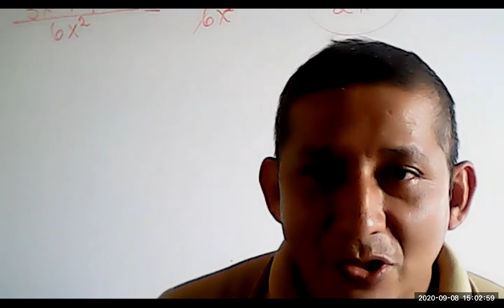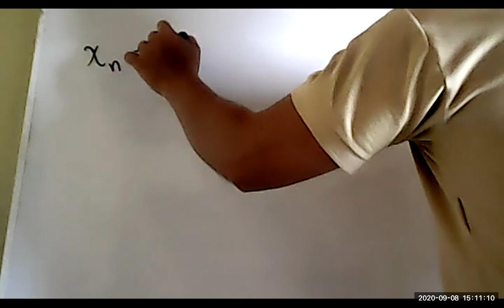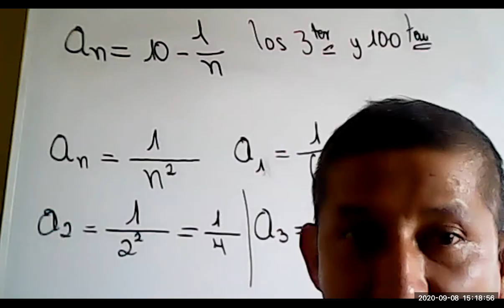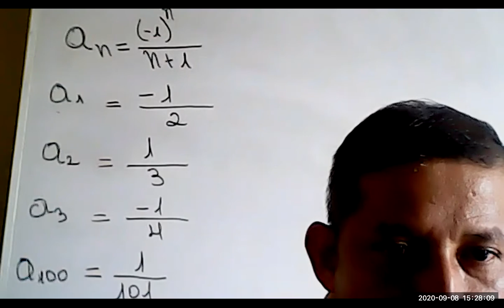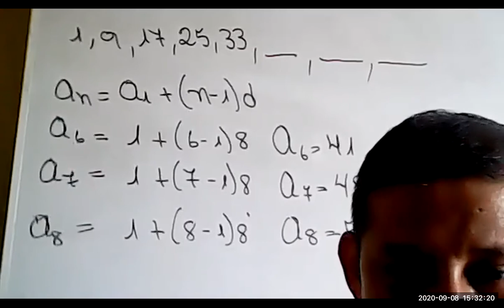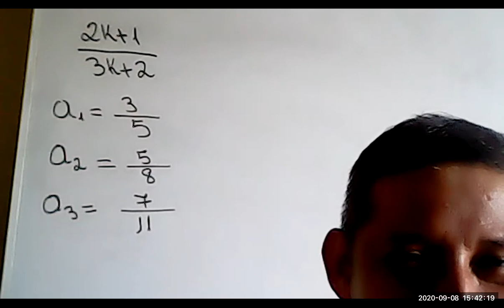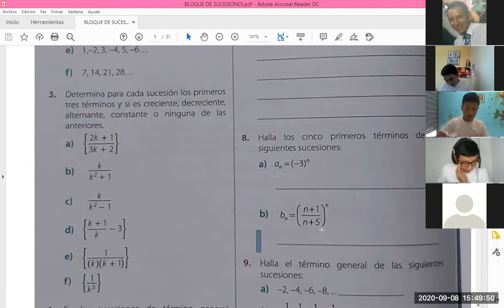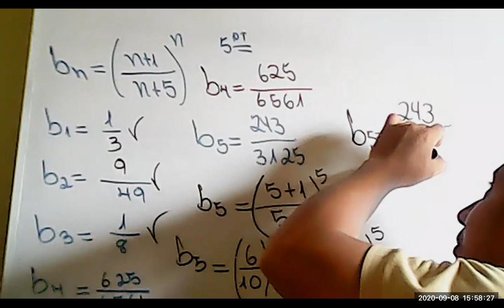TERCERO BGU MATEMATICA